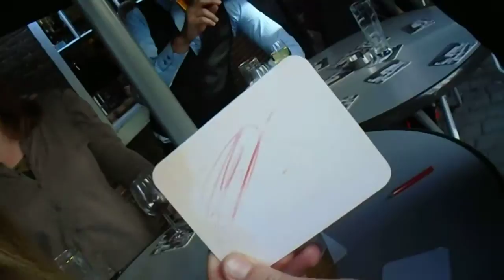Crazy 88 Stadspel spel in Breda op 18-06-2015 (nr. 116)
Op 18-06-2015 was het Crazy 88 Stadspel  spel in Breda als CityGame, Company game, BachelorParty, FamilyEvent of Personeelsuitjes